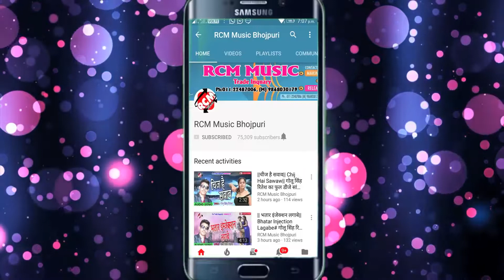22 December 2017